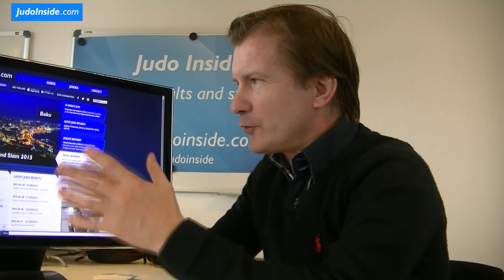JudoInside.com preview of the 2015 European Junior Cup Athens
Editor in Chief of JudoInside.com Hans van Essen is previewing the European Cup for Juniors in Athens and states how important this weeks All Japan Championships are in Fukuoka. You can "JudoInside" all stars of this weekend.